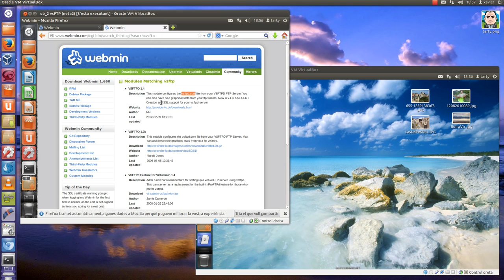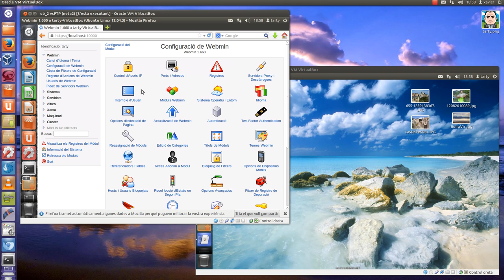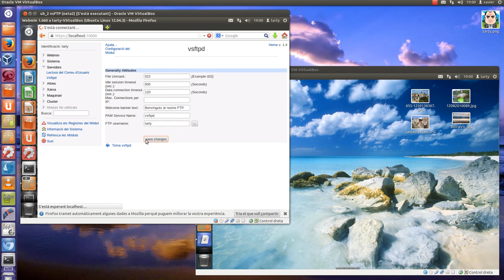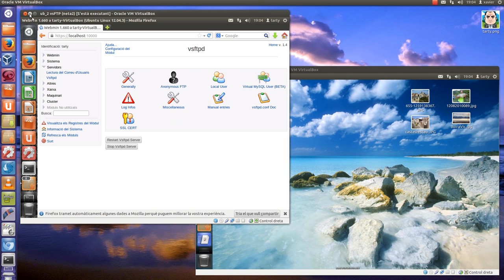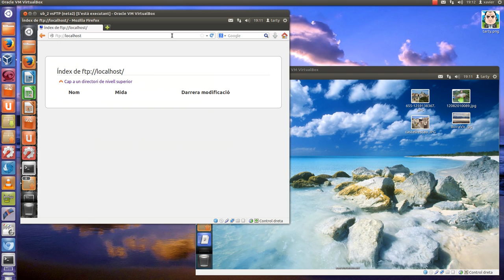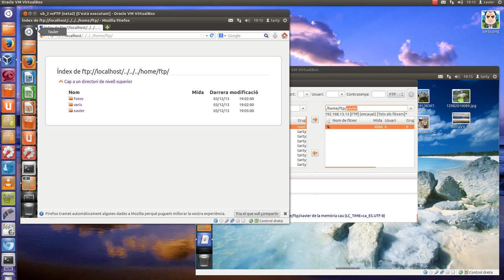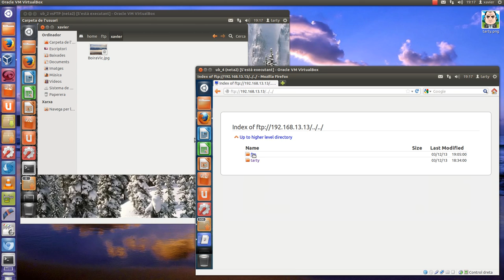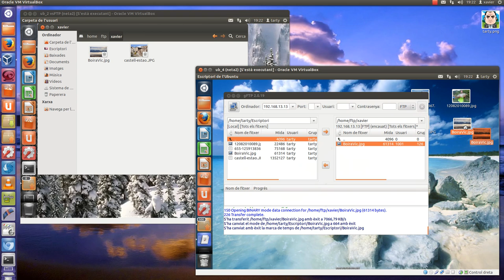FTP_3 Instal·lació vsftpd per webmin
Instal·lació vsftpd, per webmin i proves de funcionament.